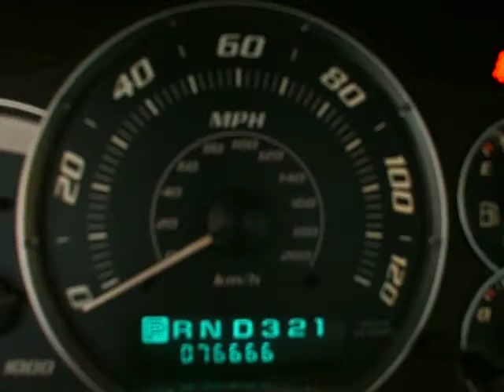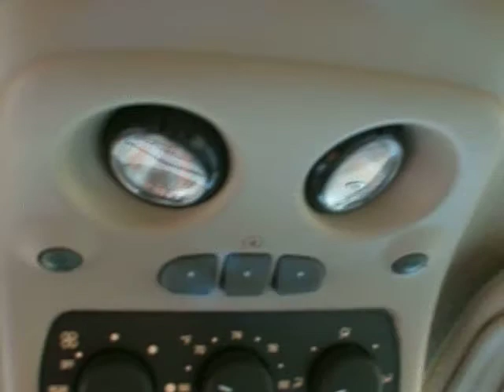4038A 2002 Cadillac Escalade w/76k for $15,870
This is a trade in here at Classic Cadillac & Subaru. We are selling it AS-IS to keep the cost down. Therefore we have done nothing but detail it. We would rather offer it to the public than send it to the auction. It is available to be taken to a mechanic before purchasing at the expense of the buyer. If it needs any work we at Classic Cadillac & Subaru will gladly provide our services from our service department at employee pricing.
We accept any and all trades..
CALL TODAY!!!